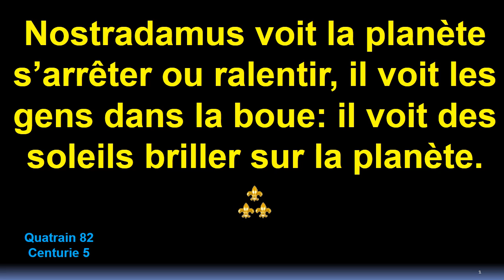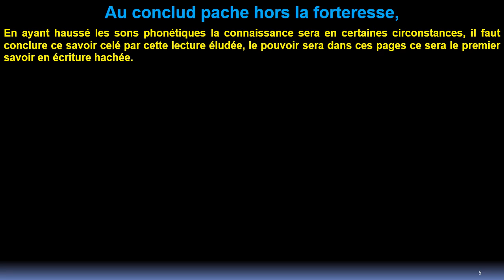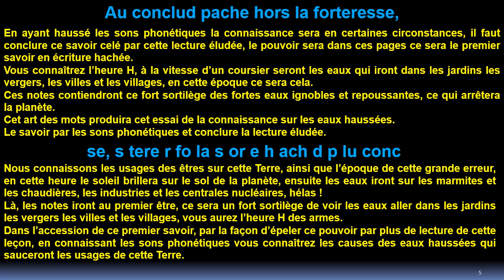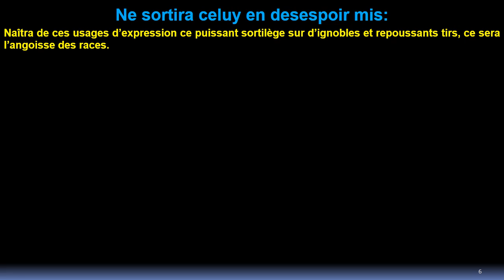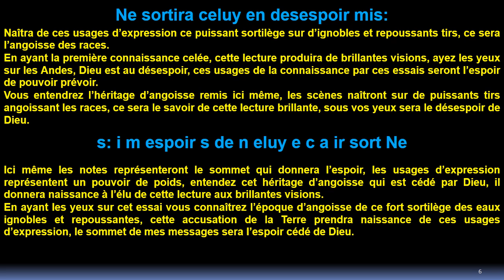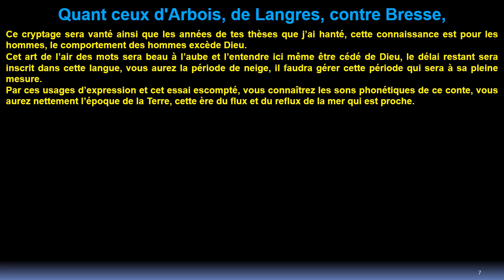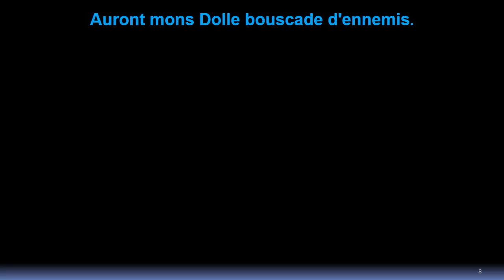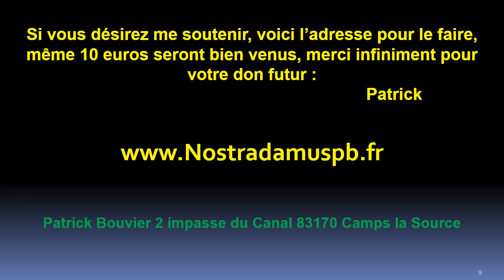Quatrain 82 Centurie 5